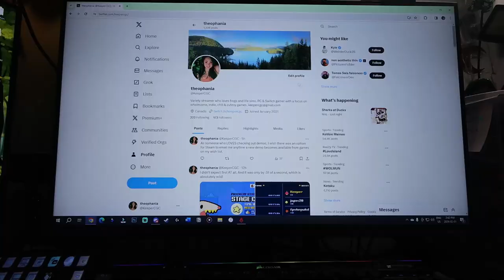visa update (emotional) & getting stuff done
We are moving to the next stage of the visa process and I didn't realize how emotional it would make me.

Equipment:
Camera: Canon Powershot V10
Tripod:  HG-100TBR Tripod Grip
Editing Software: Filmora